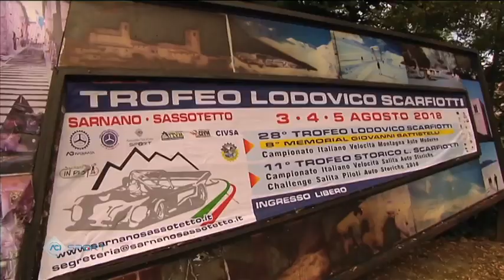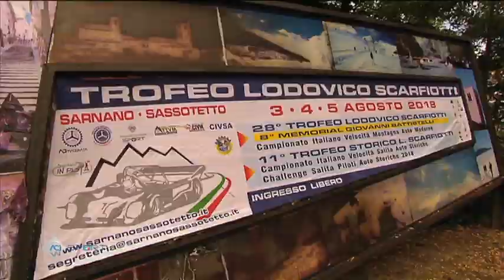C.I.VELOCITA' SALITA AUTOSTORICHE - SARNANO SASSOTETTO 05/08/2018